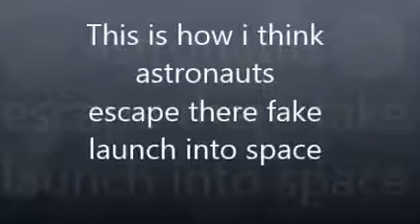Flat Earth: The slide before departure